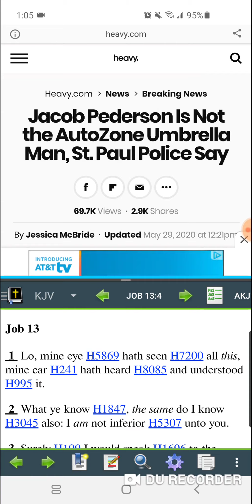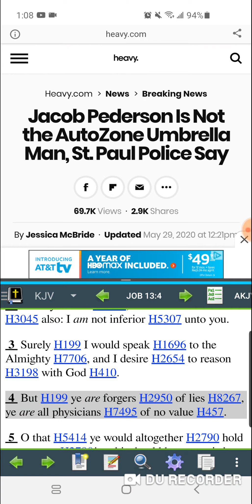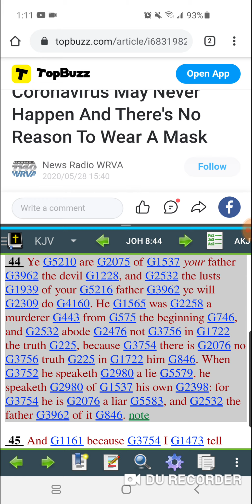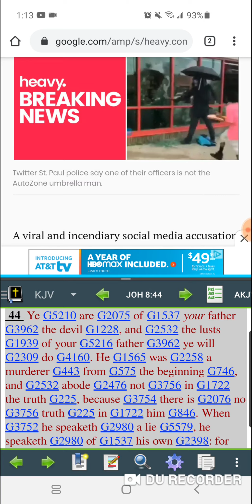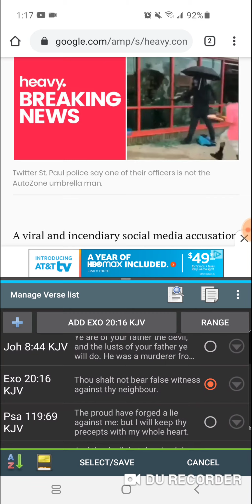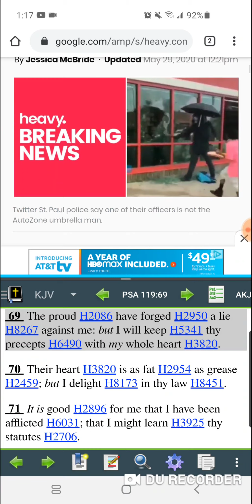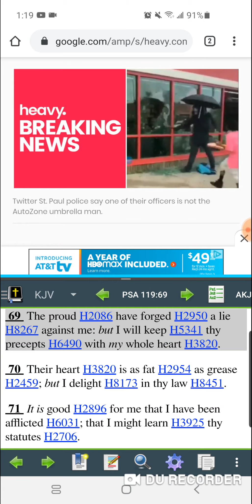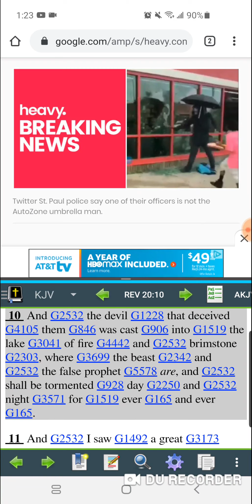GMS:He who controls the Media controls the Narrative